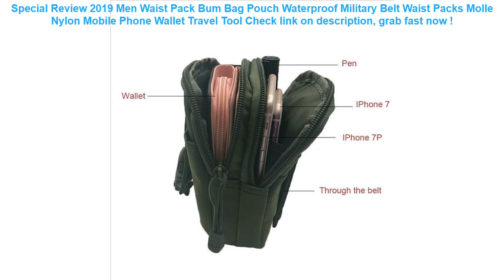2019 Men Waist Pack Bum Bag Pouch Waterproof Military Belt Waist Packs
14+ affordable 2019 Men Waist Pack Bum Bag Pouch Waterproof Military Belt Waist Packs Molle Nylon Mobile Phone Wallet Travel Tool Good Ideas.

| Discount : 0%

Hello, today i want to SHARE about 2019 Men Waist Pack Bum Bag Pouch Waterproof Military Belt Waist Packs Molle Nylon Mobile Phone Wallet Travel Tool

At this time of writing, the 2019 Men Waist Pack Bum Bag Pouch Waterproof Military Belt Waist Packs Molle Nylon Mobile Phone Wallet Travel Tool has garnered 75 customer reviews with rating of 4.6 out of 5 stars. Not a bad score at all as if you round it off, it’s actually a perfect five already. From the looks of that rating, we can say the product is promising mostly because of the following main reasons:

1. Convencient to Use
Many users love the 2019 Men Waist Pack Bum Bag Pouch Waterproof Military Belt Waist Packs Molle Nylon Mobile Phone Wallet Travel Tool for the convenience it brings.

2. Easy to Handle
If you’re a first-time use, you would have no problem with the 2019 Men Waist Pack Bum Bag Pouch Waterproof Military Belt Waist Packs Molle Nylon Mobile Phone Wallet Travel Tool because it’s fairly elementary in usage.

3. Real Value for Money
All the benefits people are now enjoying from the 2019 Men Waist Pack Bum Bag Pouch Waterproof Military Belt Waist Packs Molle Nylon Mobile Phone Wallet Travel Tool at the current price its being sold both online and in stores makes it a really sweet deal that just doesn’t get any better.
Hot Sale Summer Baby Pink Flamingo Swimming Ring Inflatable Swan Swim Float Water Fun Pool Toys Swim Ring Seat Boat Kid Swimming =

New Arrival Bubble Crabs& frog Whale Baby Bath Toy Funny Bubble Maker Pool Swimming Bathtub Soap Machine Toys for Children Kids =

RAXFLY Waterproof Phone Case For iPhone Samsung Huawei For 4-6.3 inch Phone Sealed Underwater Pouch Swimming Phone Bag Case =

Universal Cover Waterproof Phone Case For iPhone 7 6S Coque Pouch Waterproof Bag Case For Samsung Galaxy S8 Swim Waterproof Case =

Pets Safety Waterproof Dog Car Mats Hammock Protector Rear Back pet Dog Car Seat Cover Car Interior Travel Accessories =
Zackpack 5pcs Drawstring Bags Custom Logo Waterproof Pouch Polyester Backpack Pull Rope Canvas Gym Sack Mochila Knapsack =
IMIDO Musical background Dancing girl Cellphones Cover Coque For Iphone 7 8 7PLUS 8PLUS X XS XR XSMAX 5 5S SE 6 6S 6PLUS 6SPLUS =
KISSCASE Luminous Waterproof Phone Case For Samsung Galaxy S9 S8 S7 S6 A7 A8 A9 2018 J3 J5 J7 A3 A5 A7 2017 Cover Pouch Bag Case =
Phone Waterproof Case Bohemia Style Sealed Pouch Dry Bag Cover Sunshade UV Sensor 6.1 Inch Hanging Armband Cellphone Accessories =